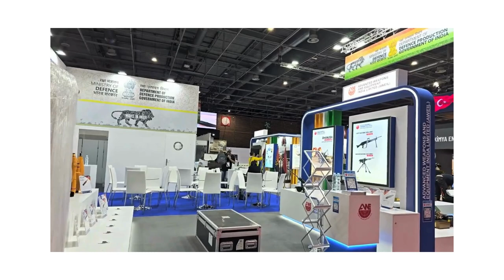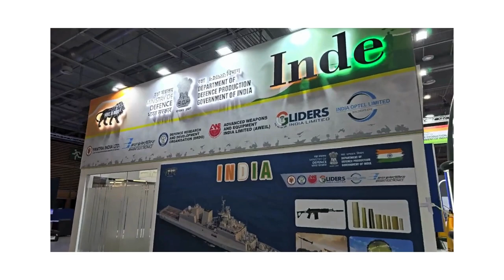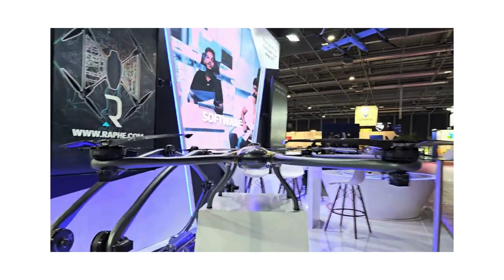Indian Pavillion at Eurosatory 2024 getting ready for the opening tomorrow